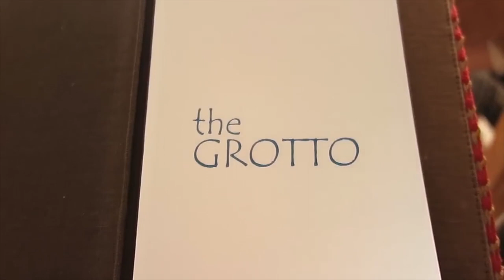Most Unusual Restaurants In The World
Restaurant is a place we choose for various occasions! Why celebrate your birthday at home when you can go to your nearest Restaurant and have the best time ever! But today we are going to focus on a couple of unique, unusual and maybe weird restaurants around the world! Stay with us and find out about Most Unusual Restaurants In The World!

10. Vertigo Restaurant and Moon Bar
9. Vista Restaurant
8. Bird's Nest Restaurant
7. Ithaa Restaurant
6. The Avocado Show
5. Rollercoaster Restaurant
4.  The Grotto
3. Tonga Room & Hurricane Bar
2. Chillout Ice Lounge
1.  Huvafen Fushi

If you like this video, make sure you watch these videos too, as you will LOVE them!!!